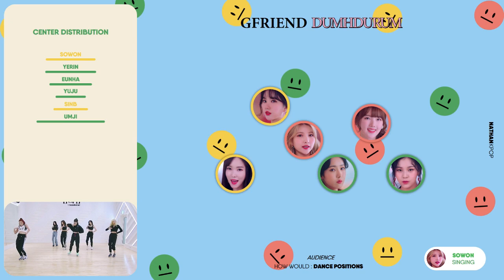GFRIEND - Dumhdurum (Dance Formation) ||여자친구 - 덤더럼 (에이핑크)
Layout inspiration : HEXA6ON, random_k, and my imagination :)

Feel free if you want to use my layout but please put a credit in the PINNED COMMENT in every video which where you use my layout and tell me if you use it (also please don't make it 100% same lmao😄😄)

Artist : GFRIEND; APINK
Song : Dumhdurum